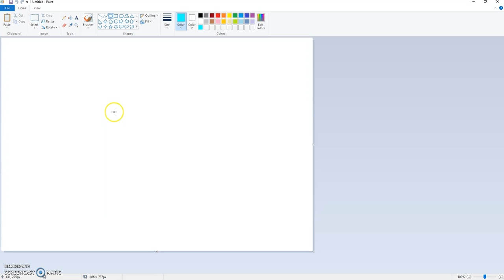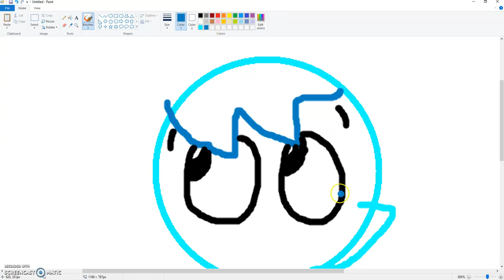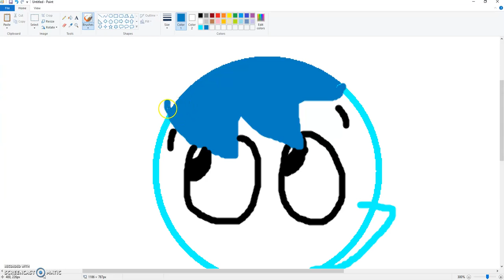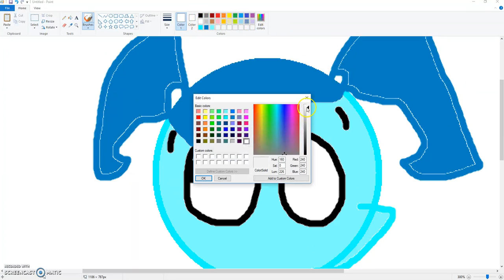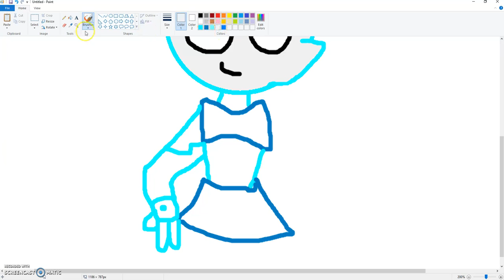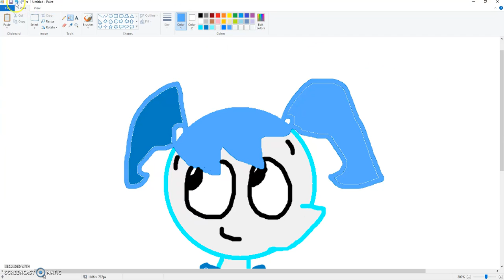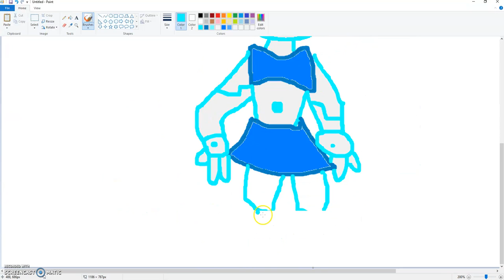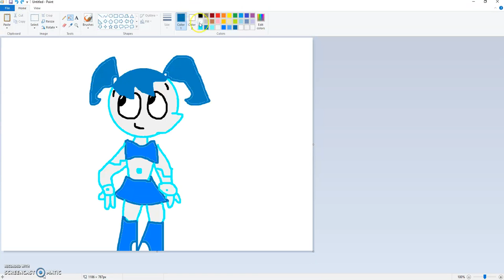XJ9 -Jenny from Teenage Robot Speedpaint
This is a speedpaint of Jenny (or JX9) from the Nicktoon My Life As a Teenage Robot. Please note that I do not own this character, the creator of the show owns her.

Edit 12/15/2017 I know this drawing is really bad, I can draw much better now and I plan to redraw this sometime soon! :D